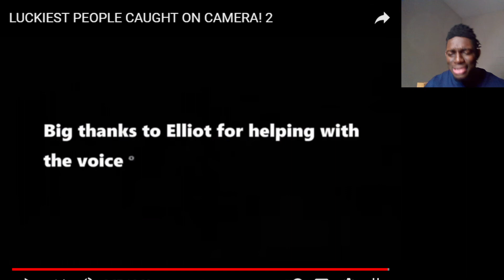LUCKIEST PEOPLE CAUGHT ON CAMERA! 2 REACTION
ROAD TO 10K!! Be sure To sub!!
Snapchat lowerykeyon